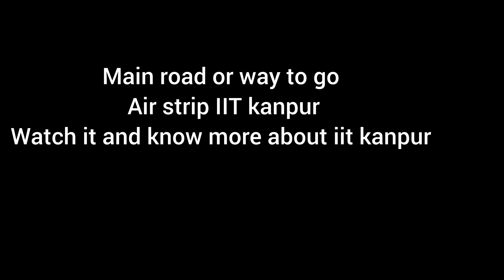Air strip cognitive science department.mp4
cognitive science department
iit kanpur
air strip way road
NCC national caded core
tank
Technopark@iitk
building
academic area